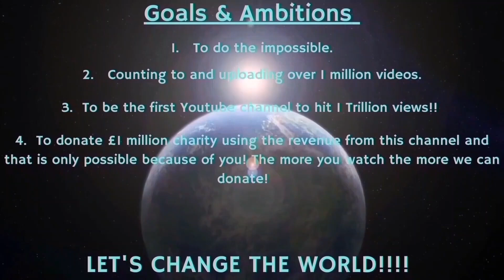Counting to ONE MILLION!!, This is Number 98,298